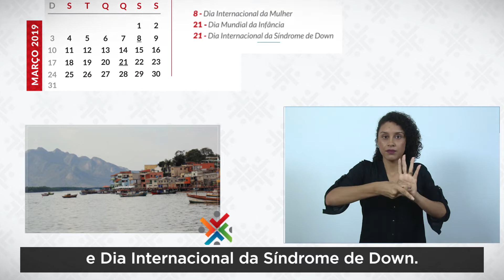CALENDÁRIO MARÇO 2019